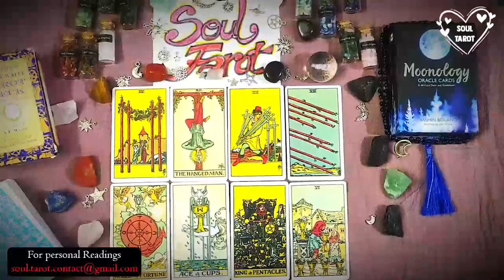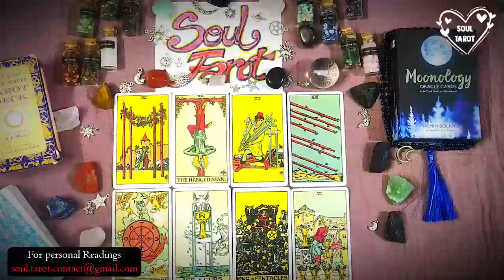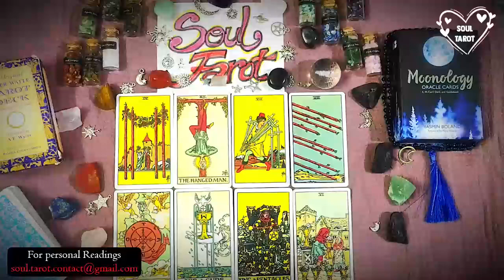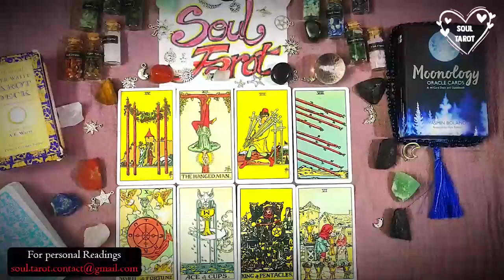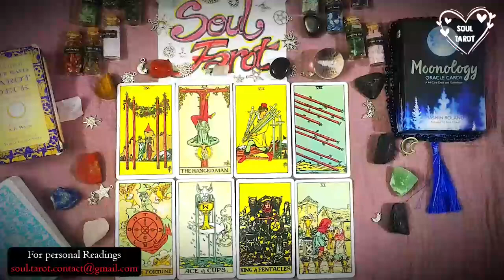LIBRA😍 BIG ENERGY! YOUR NONCHALANT ATTITUDE IS MAKING YOUR PERSON SWEAT😓,THIS TALK IS OVERDUE ❤️